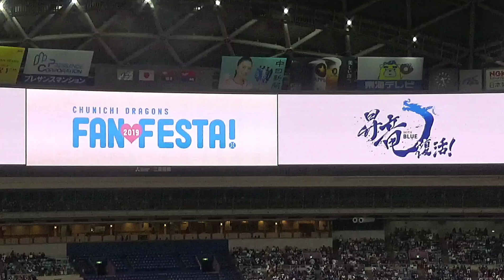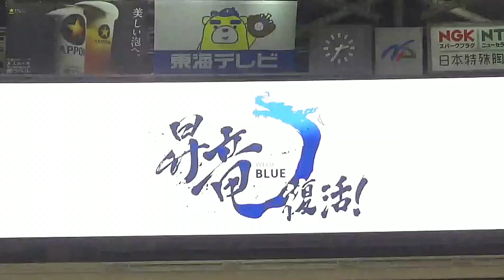20191123 中日ドラゴンズ ファンフェスタ、美投手･美野手コンテスト！ ～ 石川翔 & 高松渡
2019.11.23、ドラゴンズ ファン★フェスタ＠ナゴヤドーム。